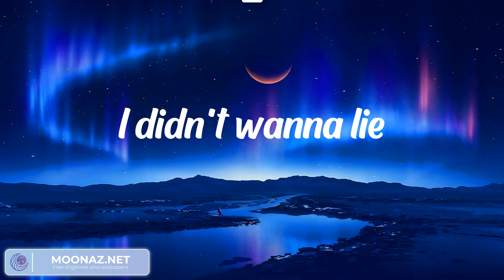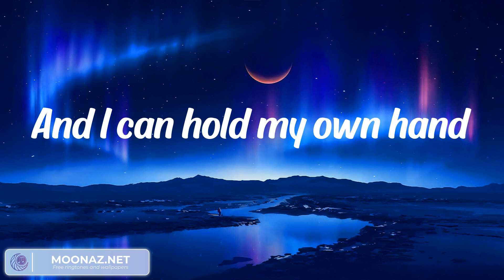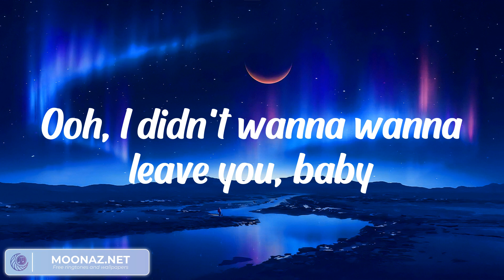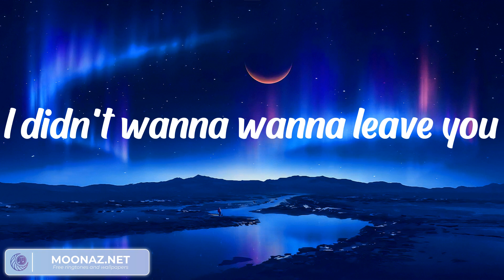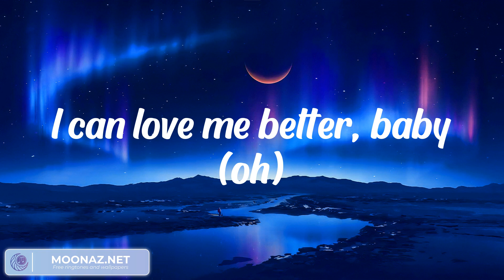Ruth B. - Dandelions (LYRICS) || Dan Music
Lyrics:
Oh, I
I